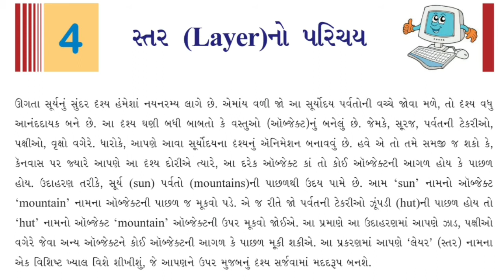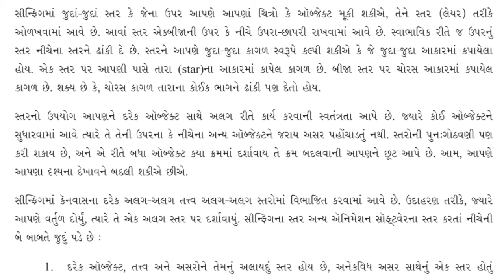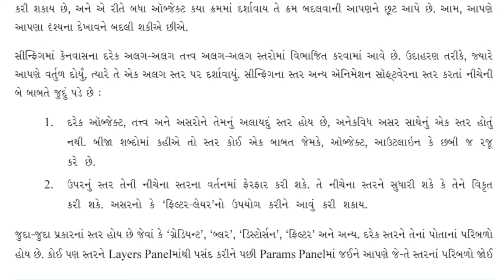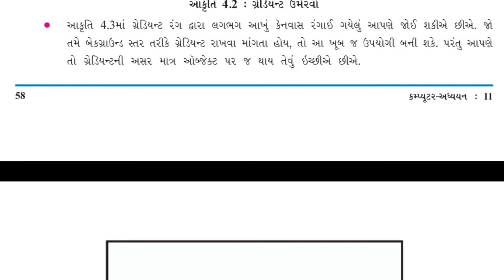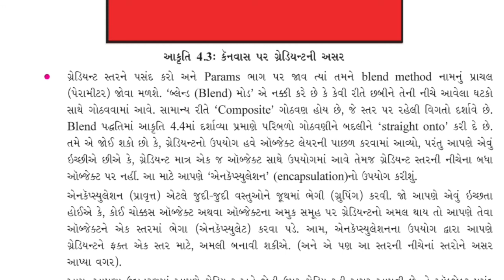STD 11 GM | COMPUTER | CHAPTER - 4 | LEC - 2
purohit alpesh